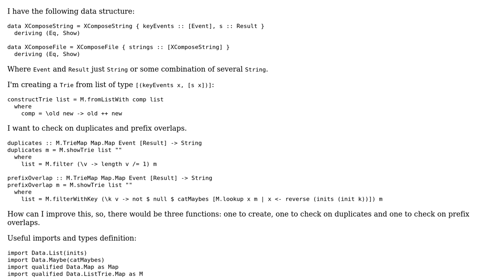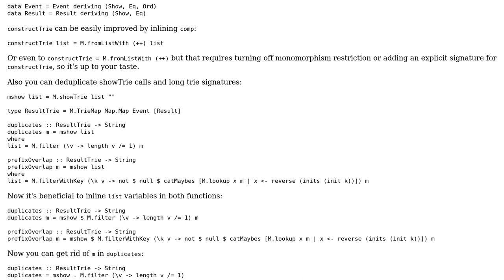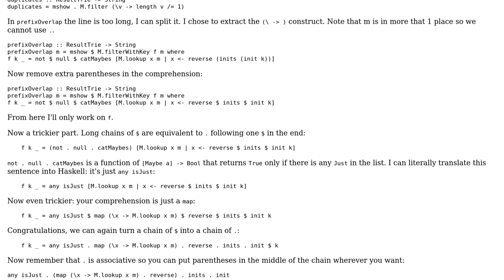Code Review: Improve Trie manipulation in Haskell code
With thanks & praise to God, and with thanks to the many people who have made this project possible! You are responsible for your own actions.